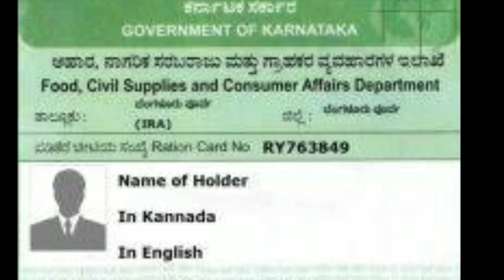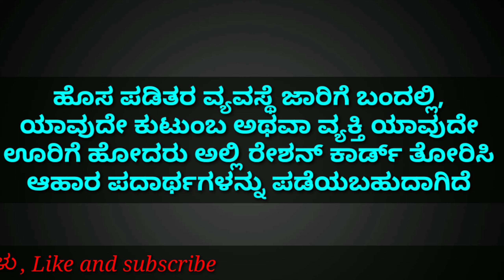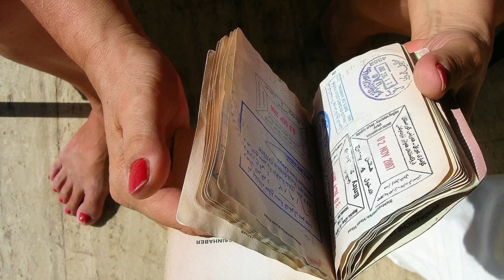ಎಲ್ಲಾ ಬಿಪಿಎಲ್ ಕಾರ್ಡ್ ಬಂದ್ | ಮತ್ತೇ ಹೊಸದಾಗಿ ರೇಷನ್ ಕಾರ್ಡ್ | ಒಂದು ರೇಷನ್ ಒಂದು ರಾಷ್ಟ್ರ ಯೋಜನೆ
Hi everyone.

in this video I explained a New plan of central government, one nation and one ration.

which is highly effective for the economy of the nation.

must watch it guys.

and

Kannada loka.

jai karnataka.